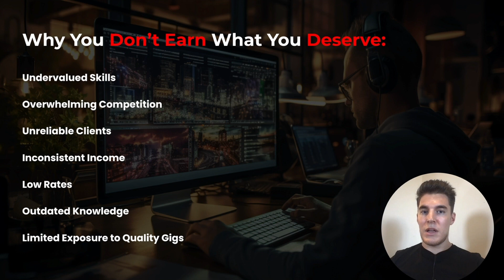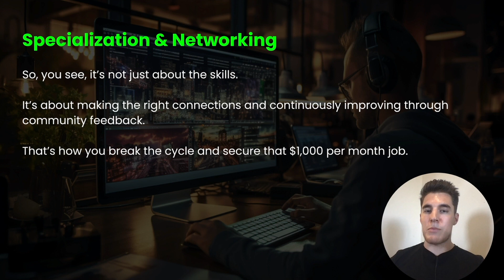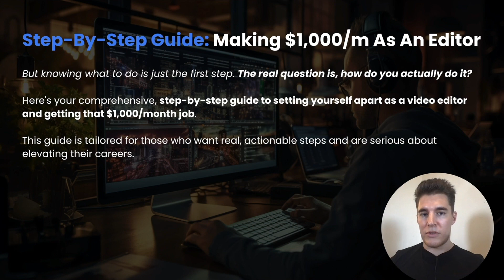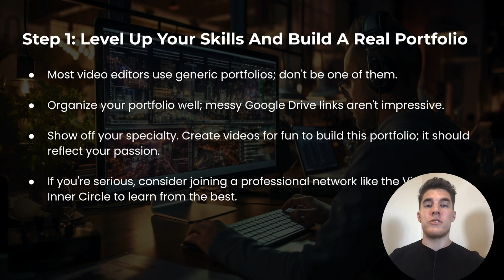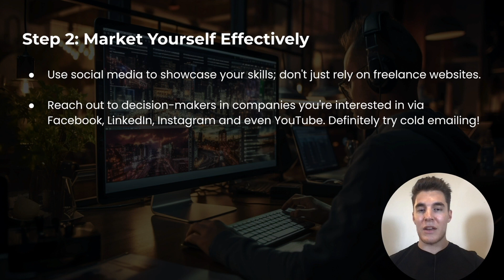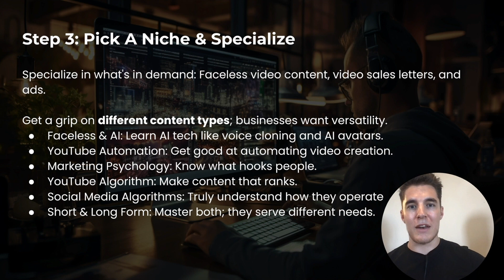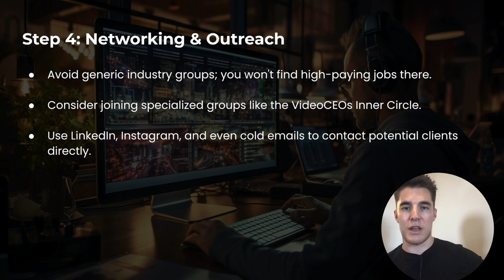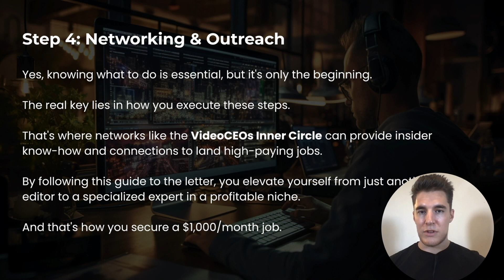How To Make $1,000 A Month Editing Videos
In this video, I give you the exact steps you can take to make $1,000 a month or more editing videos. If you're a video editor or want to be a video editor then follow this guide to start making money online and escape the rat race.